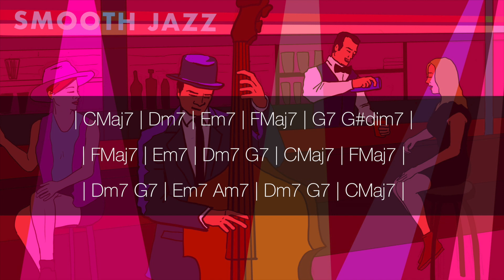Backing Track Bebop Jazz for Piano, Slow Bebop Backing Track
Jazz backing track bebop for piano, guitar, to practice solos, scales, ideal for beginners, intermediate, and advanced pianists, guitarists, etc. This backing track is in the key of C, a trio performance; piano, bass and drums.

Since this is a very clean track, you can practice scales, arpeggios, rhythms, solos, at any level, practice smooth piano, smooth and slow guitar, slow bebop jazz, cocktail jazz piano, lounge jazz and more.

Learn bebop scales, and practice with an easy backing track featuring piano chords and standard chord progressions such as the 2 5 1 and others.

Practice with our backing track bebop, backing track bebop jazz jam, bebop backing track for piano, slow bebop backing track, piano backing track, also for guitar players or saxophone and other horn instruments.